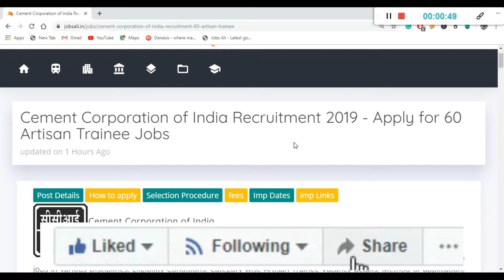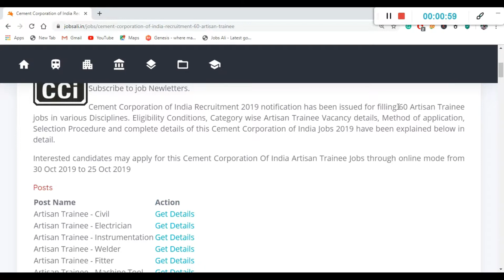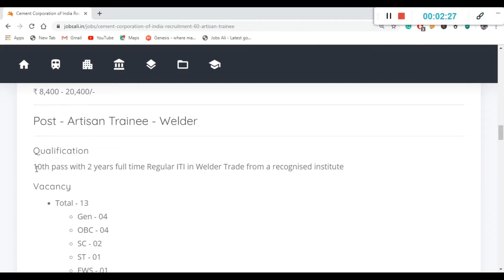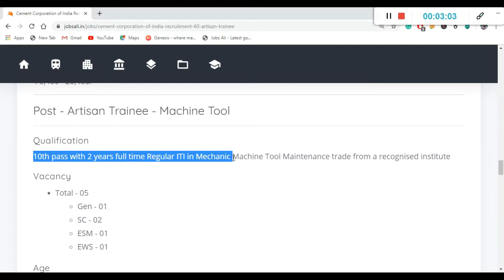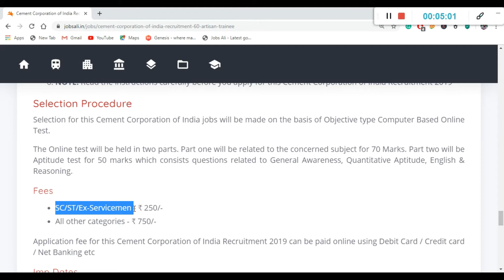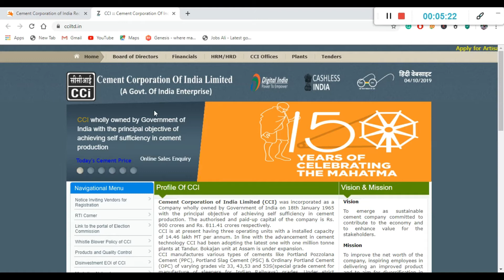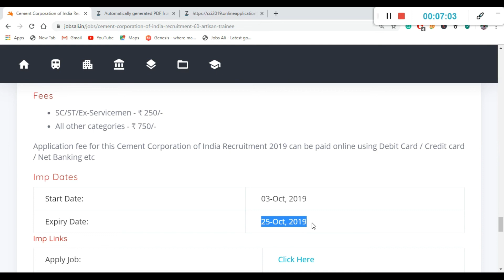Cement Corporation of India Recruitment 2019: 60 Artisan Trainee Jobs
Get details of the latest Cement Corporation of India Jobs notification for Artisan Trainee Vacancies

Qualification: 10th pass + ITI

Vacancy: 60

Salary: ₹ 8,400 - 20,400/-